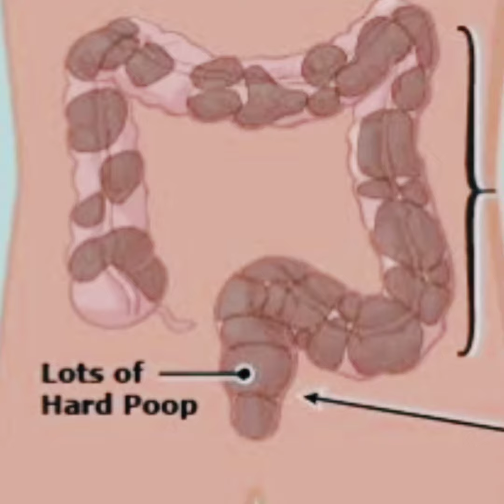কোষ্ঠকাঠিন্য থেকে মুক্তি পেতে যা করবেন।What to do to get rid of constipation-Health Talk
কোষ্ঠকাঠিন্য একটি বিরক্তিকর ও যন্ত্রণাদায়ক সমস্যা।
কোষ্ঠকাঠিন্য থেকে মুক্তি পেতে যা করবেন।
এই সম্পর্কে আলোচনা নিয়েই আজকের আমাদের এই ভিডিও।
 আশা করি নতুন কিছু জানতে পেরে আপনারা উপকিত হবেন ।
তাই বিস্তারিত জানতে ভিডিও শেষ পর্যন্ত দেখবেন।